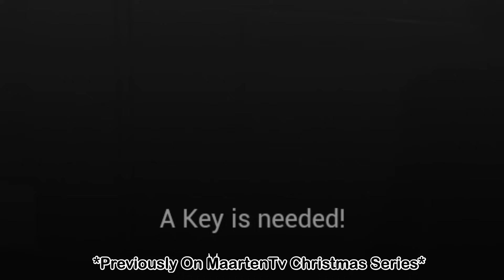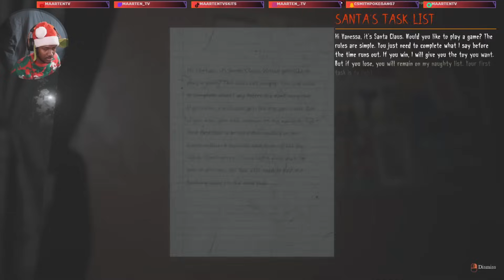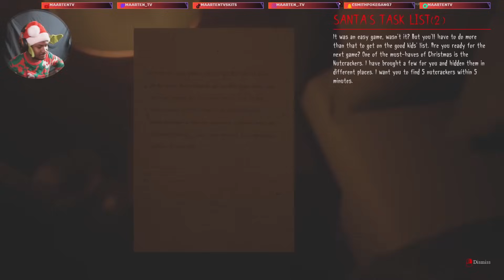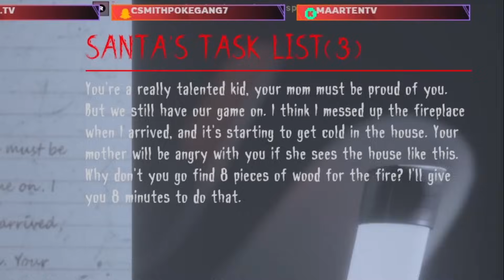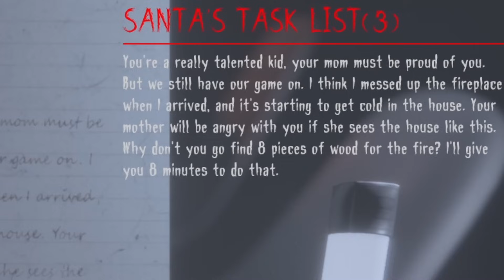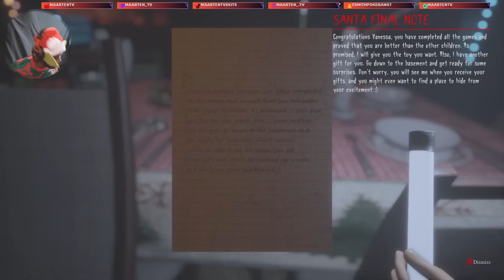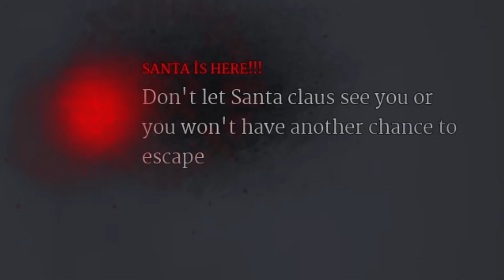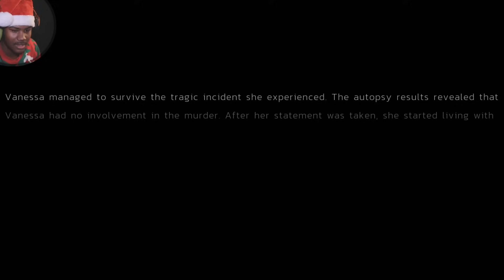Hardest Santa I Ever Beat!!! | Christmas Night Pt. 2 | MaartenTv Christmas SP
🌟 Join us as we dive headfirst into the horror of spooky "Christmas Night"

🕹️ What to Expect:

Ridiculous Moments: From unexpected jump scares, to winning difficult challenges be prepared for non-stop engagement!

Interactive Chat: Join the conversation, share your predictions, and suggest challenges as we navigate the game "Christmas Night".

🔴 Recording Details:

Date & Time: [Dec, 2nd 2024. 9:30pm]
Gaming Platform: [PC]
How to Join? Simply tune in to Maarten_Tv on Twitch! Or catch the after show here at MaartenTv on YouTube, and get ready to be part of the action!

🚀 Why Watch?

Immerse yourself in the ultimate gaming experience with a vibrant and engaging community.

Connect with fellow gamers, share strategies, and become part of the MaartenTv community for an adventure!

Prepare for an unforgettable gaming experience that you won't find anywhere else!

👾 Connect with my Channels, Social Medias, And Giveaways With This Link😊

Get ready to witness the mayhem, the laughs, and the pure entertainment that only "Christmas night" can deliver. 🥳🕹️